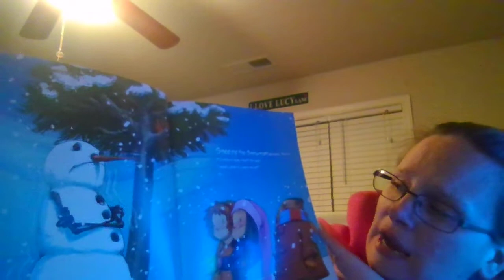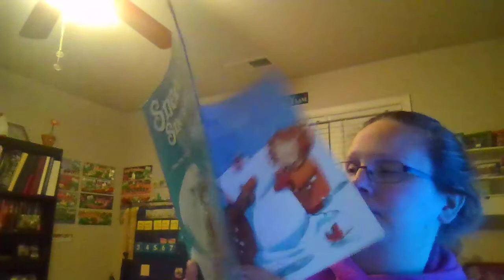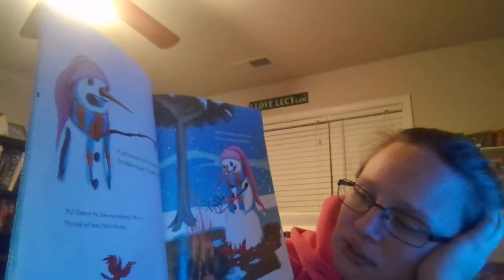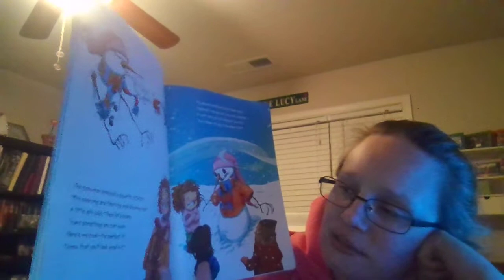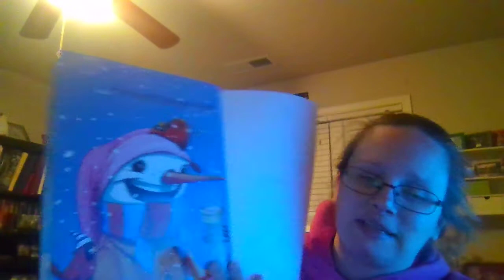Sneezy the Snowman